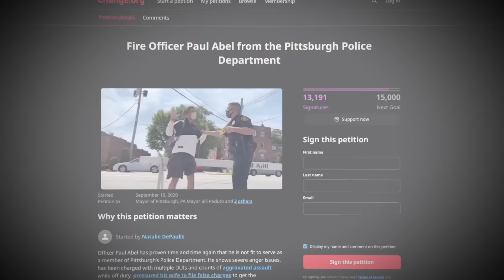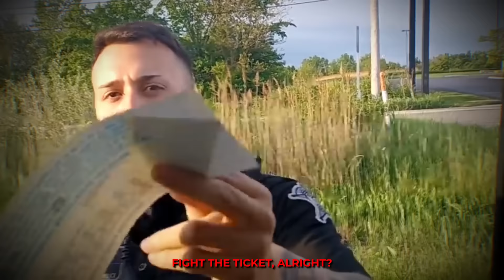5 DIRTY Cops Getting Humiliated!